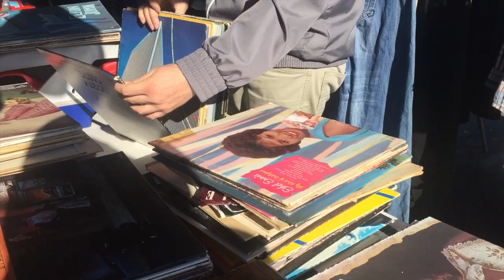Flea Market Haul #2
This is the second haul of the year! Lost of awesome deals even though there weren't  a lot of vendors this time around. PEACE!!